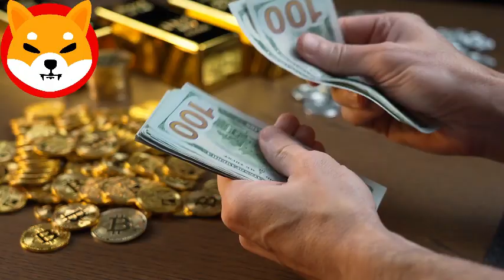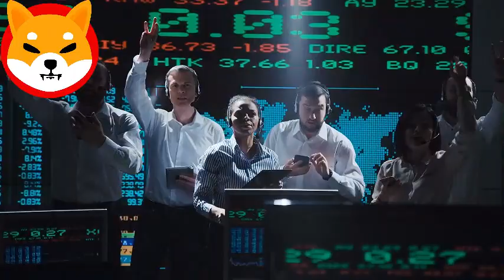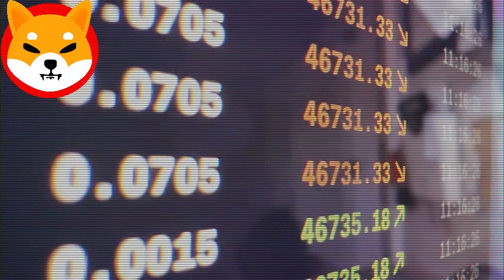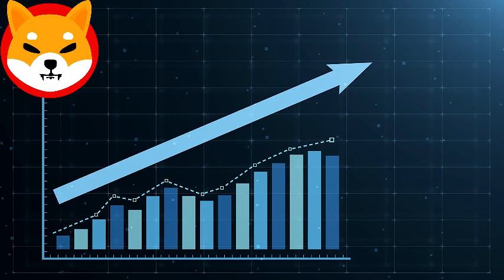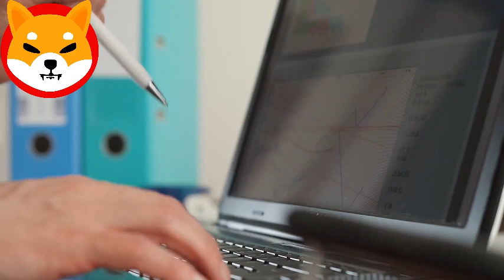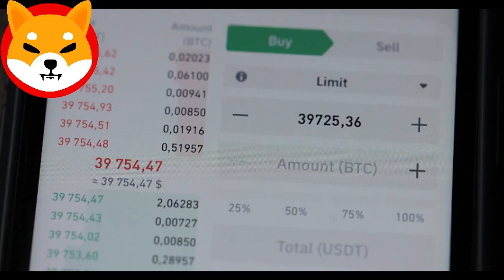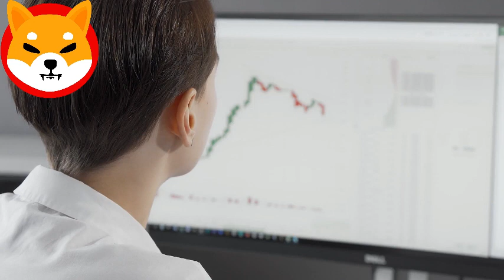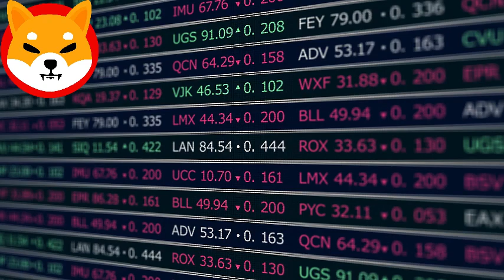Robert Kiyosaki ANOUNCED Shiba Inu Coin Will Hit $2 SOON!!